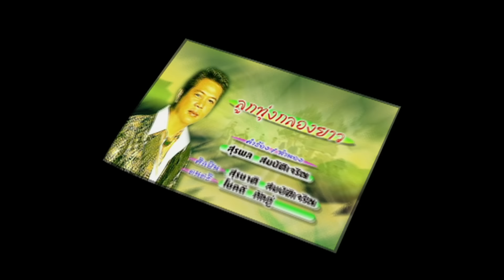ลูกทุ่งกลองยาว - สุรชาติ สมบัติเจริญ (KARAOKE)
เพลง ลูกทุ่งกลองยาว
ดนตรี  โชคดี ภัถภู่
ขับร้อง สุรชาติ สมบัติเจริญ

…เอ้ามาละเหวย เอ๋ยมาละวา
มาแต่ของเขา ของเราก็ไม่มา
กลองยาวเร้าหทัย
เสียงดังไกลเรียกร้องก้องดัง
ยิ่งฟังยิ่งฟัง
เหมือนใจพี่คลั่งครวญหา
ฉิ่งฉับกรับฆ้อง
เหมือนใจพี่ร้องเชิญชวน
อยากจะพบหน้านวล
มาสุขสรวลเสเฮฮา

พอถึงเทศกาล
งานทำบุญที่บ้านของเรา
เถิดเทิงกลองยาว
สนุกเกรียวกราวหนักหนา
แห่เข้าพรรษา
จนเวลาหมดสิ้น
ได้เวลาทอดกฐิน
ก็เริ่มได้ยินอีกครา

วันเพ็ญเดือนสิบสอง
เสียงกลองยาวก็ยังพอมี
สงกรานต์อีกที
ทุกปีไม่ขาดเลยหนา
แต่งงานบ้านใหม่
แม้นโกนผมไฟทุกคราว
จัดให้งานเกรียวกราว
จะคึกครื้นเกรียวกราว
ก็ต้องกลองยาวเขาแห่มา

พี่คอยหน้านวล
มาร่วมขบวนลูกทุ่งกลองยาว
ประแป้งหน้าขาว
จะรำกับสาวโสภา
กระตั้วสิงห์โต
นั้นเขาก็โชว์ผ่านไป
ป่านฉะนี้เจ้าทรามวัย
เหตุไฉนยังไม่เห็นมา

ลูกทุ่งบ้านเรา
ฉลองกลองยาวกันน่าดู
จับจองปองคู่
แล้วน้องไปอยู่ไหนมา
อย่าแอบเลยเธอ
จะให้พี่เก้อหรือนงค์เยาว์
มาเถอะนะแม่หน้าขาว
มาลำกลองยาวกับพี่ยา
เอ้ามาละเหวย
เอ๋ยมาละวา มาแต่ของเขา
ของเราก็ไม่มา…